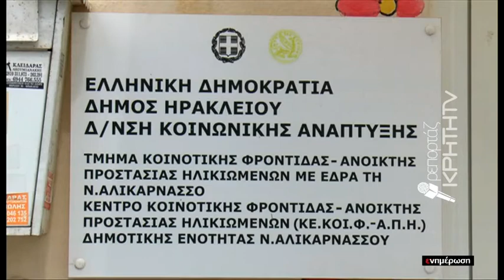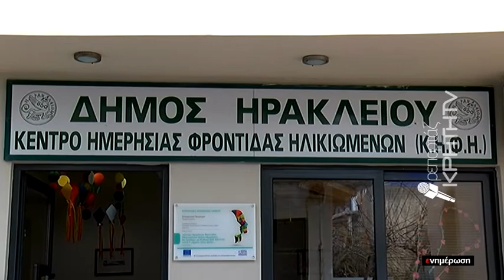Παραμένουν ανοιχτά τα κέντρα Ημερήσιας Φροντίδας Ηληκιωμένων